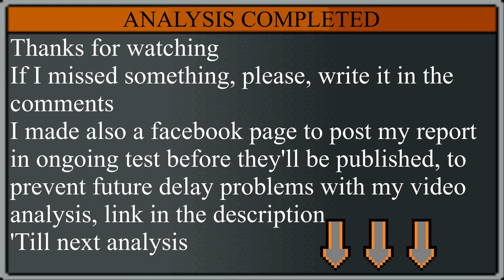Metal Slug Attack Analysis - Everlasting Summer Sharifa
0:00 Unit's analysis card
0:09 Test 01 - Main Functions
0:57 Test 02 - Special's Shot-base range
1:08 Test 03 - Match's decks
1:24 Test 03 - Match-Test
2:48 Test 03 - Match's results
3:03 Test 04 - Enemy deck without good stunners
3:10 Test 04 - Match-test against a deck with no stun
4:53 Test 04 - Special match's results